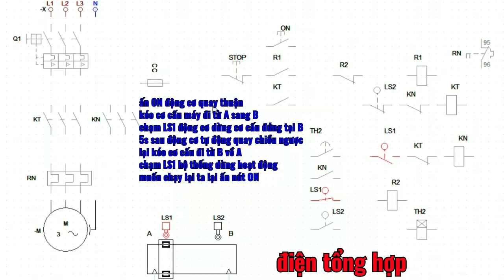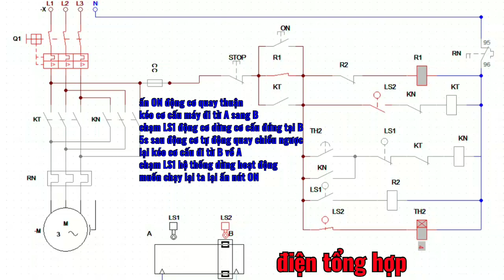mạch đảo chiều động cơ có thời gian trễ sử dụng công tắc hành trình và rơle thời gian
ở video hôm nay mình sẽ cùng các bạn đi tìm hiểu mạch điện với yêu cầu như sau
 ấn ON động cơ quay thuận
kéo cơ cấu máy đi từ A sang B
chạm LS1 động cơ dừng cơ cấu đứng tại B
5s sau động cơ tự động quay chiều ngược
lại kéo cơ cấu đi từ B về A
chạm LS1 hệ thống dừng hoạt động
muốn chạy lại ta lại ấn nút ON